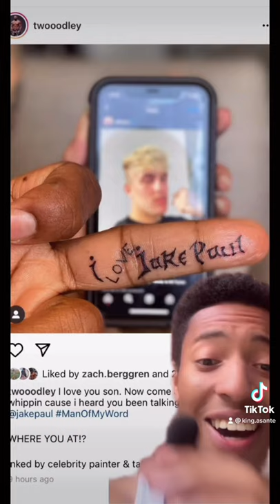This guy got a “I love Jake Paul” tattoo because of this